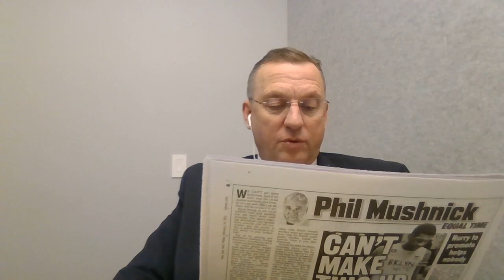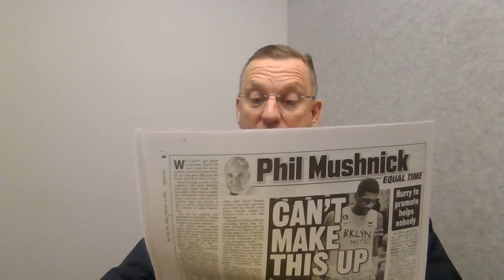Boring Politicians, Fights in Schools, and what Super Bowl commercials will be the hit this year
Today on The Doug Collins Podcast, I take a look at the Friday Finest. We talk some serious news with the Biden State of the Union and stupid school districts but we also talk the Super Bowl and the best part of the game which are the commercials!